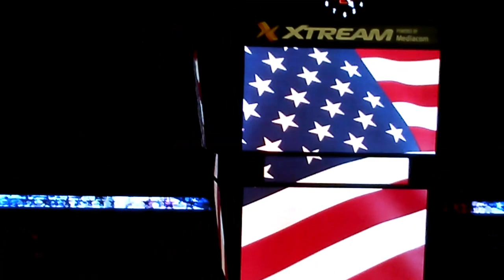Iowa State;TCU Womens Basketball:3/11/23;National Anthem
This the National Anthem they played.